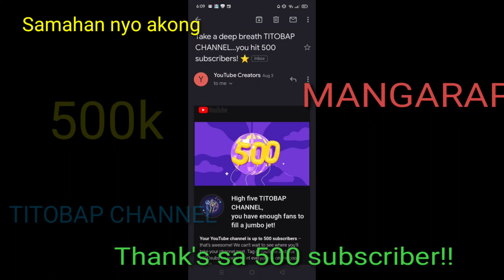SALAMAT NG MARAMI SA SUPORTA!! THANK'S FOR ALL THE SUPPORT